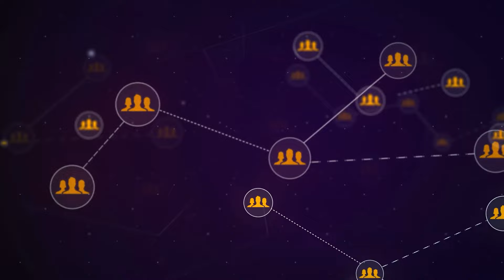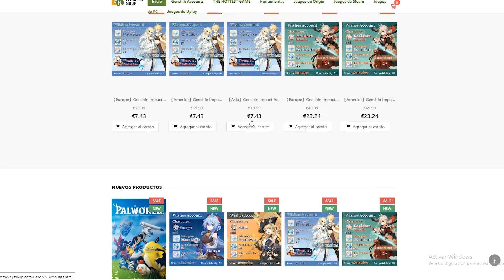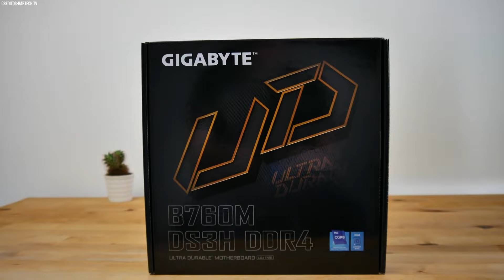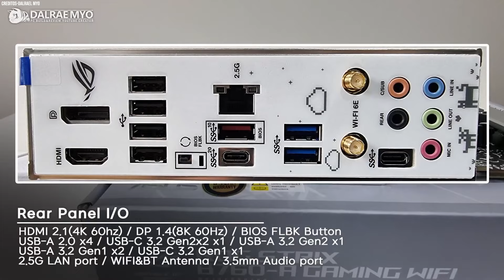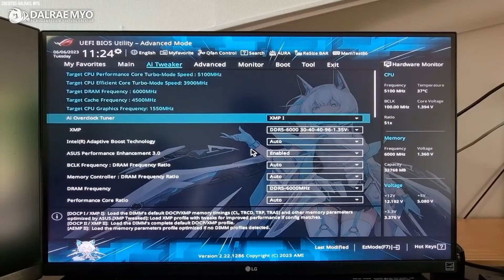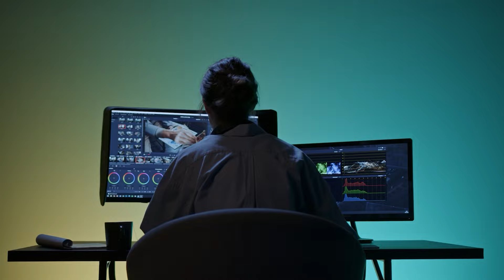Top MEJORES board para INTEL 12,13 y 14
Elegir una placa madre es una gran responsabilidad para tu pc gamer y en especial cuandon quieres utilizar intel como base para tu pc gamer , por esto mismo te traigo una guia y un top explicandote las mejores boards para intel.